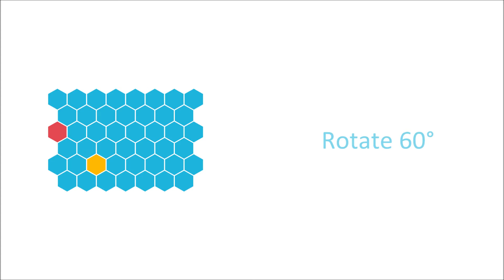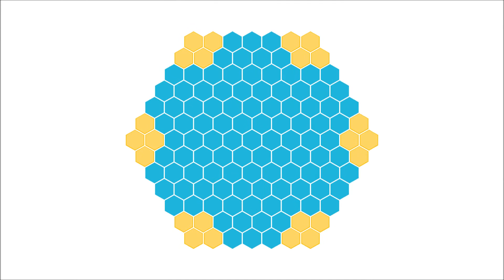Grids: A C# library / plugin for hex, tri, and other grids in Unity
Grids is a plugin for Unity that allows you to set up grids for your games: hexagonal grids, triangular grids, rhombille grids, rectangular grids, and diamond grids.